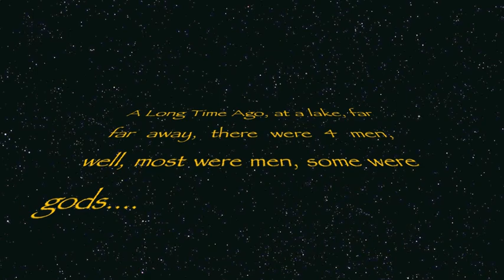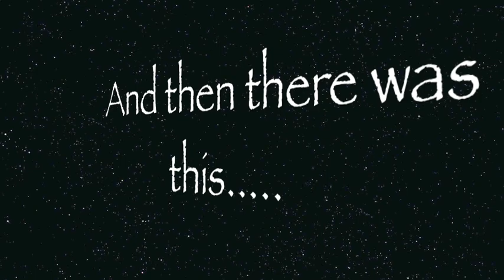Sparrowhawk Movie 2010